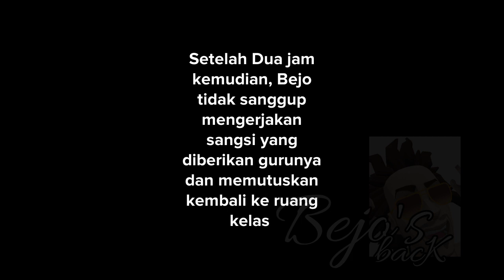BEJO TERLAMBAT DATANG KE SEKOLAH ⁉️⁉️ TERNYATA INI PENYEBABNYA || KARTUN LUCU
Bejo terlambat Datang Ke Sekolah sedang diinterogasi Mbah trimbil gurunya.

Alasan yang mengada-ada membuat teman Bejo kesal.

Akhirnya Bejo mendapatkan sangsi dari gurunya, tetapi Bejo tidak bisa mengerjakannya.